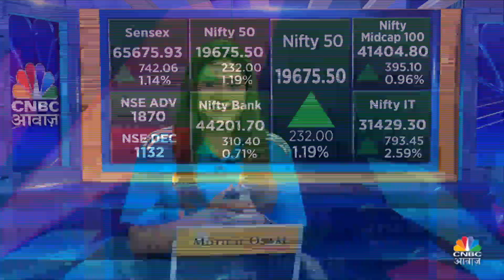Share Market Major Highlights | कौन से Stocks में नजर आई तेजी? कहां दिखी गिरावट? | Siemens Demerger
Siemens Demerger | Share Market Major Highlights | आज कौन से Stocks में नजर आई तेजी? कहां दिखी गिरावट? पाएं आज के Session की पूरी Updates. देखें वीडियो.

n18oc_business